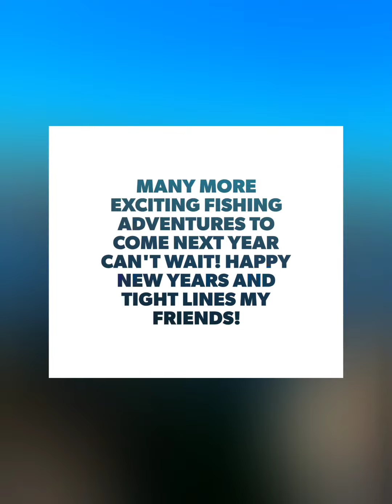New Years Eve Trout Fishing Lake Camanche 12-31-21